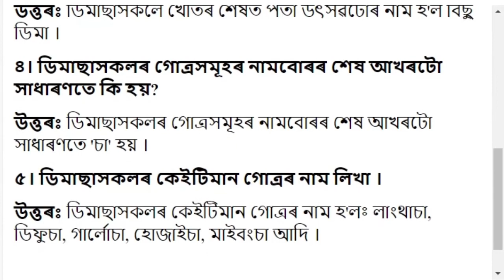অধ্যায়ঃ১১ ডিমাছাসকল Chapter 11 | Class 9 বৈচিত্ৰময় অসম Answer | Assamese Medium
ডিমাছাসকল | Chapter 11 | Class 9 বৈচিত্ৰময় অসম Answer | Assamese Medium |

Class Class 9 Baicitramaya Asama (বৈচিত্ৰময় অসম) Solution
Subject: Class Class 9 Baicitramaya Asama (বৈচিত্ৰময় অসম)
Video Editor: Trishna Hazarika
Author: Apurba Kakati
Thumbnail Design: Trishna Hazarika